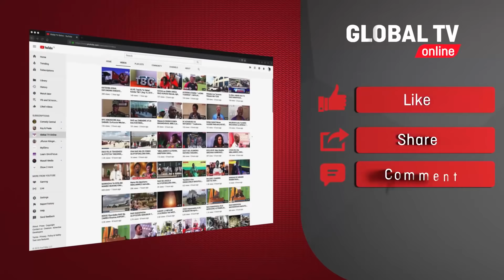PROF. MKENDA Afunga BARABARA Akirudisha FOMU ROMBO, WAMPOKEA kama MFALME - "SIASA SIO POROJO"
MGOMBEA Ubunge (CCM) katika jimbo la Rombo, Profesa Adolp Mkenda, leo Agosti 25, amerudisha fomu ya ubunge katika ofisi za NEC wilayani Rombo..